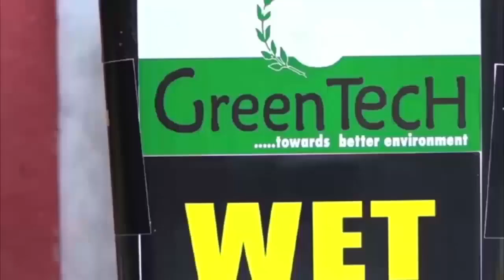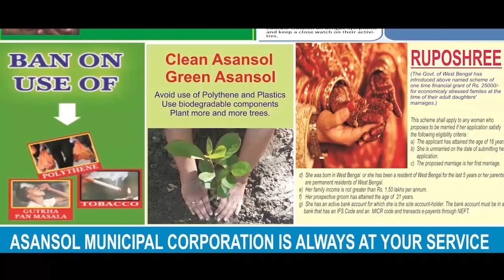মমতার সভায় ডাক পাননি "দাদার অনুগামী"? পাল্টা জবাব ANM News Bengali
দিগ্বিজয় মাহালি, পশ্চিম মেদিনীপুর: গত ৭ ই ডিসেম্বর তৃণমূল সুপ্রিমো মমতা বন্দ্যোপাধ্যায় মেদিনীপুর কলেজ মাঠে জনসভা করেছিলেন। আর সেই জনসভায় যারা "দাদার অনুগামী" নামে পরিচিত তারা ডাক পায়নি বলে বিভিন্ন সংবাদ মাধ্যমে অভিযোগ জানিয়েছিল। তার অন্যতম একজন হলেন পশ্চিম মেদিনীপুর জেলা পরিষদের খাদ্য কর্মাধ্যক্ষ অমুল্য মাইতি।

১৯৯৮ সাল থেকেই তিনি সবংয়ে তৃণমূল কংগ্রেসের নেতৃত্ব দিয়েছিলেন। কিন্তু তিনি শুভেন্দু অনুগামী হওয়ায় বিভিন্ন সংবাদ মাধ্যমে বিভিন্ন মন্তব্য করেছিলেন। আর এবারে নাম করে সেই সমস্ত নেতাদের উদ্দেশ্য সরব হলেন তৃণমূল কংগ্রেসের জেলা সভাপতি অজিত মাইতি। মেদিনীপুর বিদ্যাসাগর হলে তৃণমূল কংগ্রেসের রিপোর্ট কার্ড প্রকাশ কর্মসুচিতে ৭ তারিখে অনেকে ডাক পায়নি মমতা বন্দ্যোপাধ্যায়ের সভায় এই নিয়ে প্রশ্ন করায় অজিত মাইতি বলেন, "আমাদের লড়াই বিভেদকামী, বাংলাকে হেয় করা বিজেপির বিরুদ্ধে। তাই সাইড থেকে কেউ ডজ করলো, কেউ পেছন থেকে টেনে ধরে ফাউল করলো। আমাদের লড়াইকে থামিয়ে দেওয়ার অপচেষ্টা করছে। তাদের কথার জবাব আমরা এভাবে দেবো না। রাজনৈতিক কথা রাজনৈতিক মঞ্চে বলবো, রাজনীতির অভ্যন্তরীণ কথা অভ্যন্তরীন মিটিংয়ে বলবো। এরকম মিডিয়ার কাছে বলে আমাদের আমাদের মুল লক্ষ্যটাকে, মূল লড়াইটাকে কেউ যদি থামিয়ে দিতে চায়, তাদের ফাঁদে আমরা পা দেবো না। আমরা মূল লক্ষ্যে অবিচল। তারা মিডিয়ার কাছে বলবে, আমি কেন বলবো? আমি তো একজন দায়িত্বশীল তৃণমূলের কর্মী, মানুষের উন্নয়নকামী কর্মী। তাই আমি চাইবো কারুর কিছু বলার থাকলে দলের অভ্যন্তরে এসে বলে যাবেন। তিনি যদি তৃণমূল করেন, তাহলে তিনি মিডিয়ার কাছে এই সমস্ত বলতে যাবেন না। যদি কেউ বলে থাকে তাহলে ভাববেন তার কোনো অভিসন্ধি আছে"।